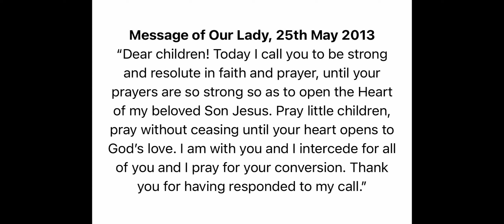LIVE from Medjugorje | Candlelight Procession/Mysteries of Light | Sunday, July 24th, 2022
Led by Fr Michael Fitzgerald with Medjugorje Musician Roland Patzleiner

Message of Our Lady 25th May 2013
“Dear children! Today I call you to be strong and resolute in faith and prayer, until your prayers are so strong so as to open the Heart of my beloved Son Jesus. Pray little children, pray without ceasing until your heart opens to God’s love. I am with you and I intercede for all of you and I pray for your conversion. Thank you for having responded to my call.”